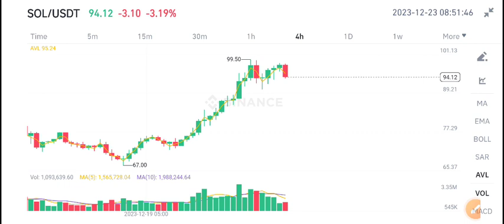Solana News Today! Solana Price Prediction